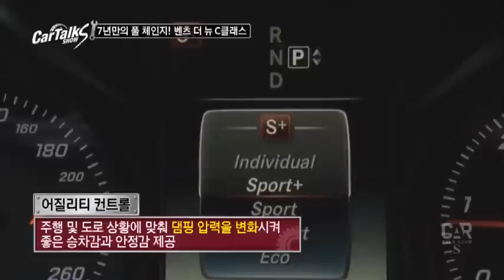공서영&주영훈 신차 벤츠 더 뉴 C클래스 시승! 평가는?_채널A_카톡쇼S 16회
[카톡쇼S] 14/08/07 밤 12시 20분 방송

# ‘도로 위의 시한폭탄, ‘김여사 개조 프로젝트’!
도로 위 시한폭탄! 떴다하면 경계 대상 1호인 ‘김여사’ 주차장 김여사, 운동장 김여사 등등 인터넷에는 소위 김여사 시리즈로 불리는 다양한 동영상이 존재할 정도! 김여사를 둘러싼 남성과 여성 운전자의 치열한 공방! 그녀들의 김여사라 불리는 이유부터 김여사에 대한 오해와 진실까지!

# 기존의 벤츠는 잊어라! 벤츠 The new C-Class
기존의 벤츠 C-Class는 잊어라! 7년만의 대변신! ‘The New C-Class’ 탄생! 더욱 커지면서 동급 세그먼트에서는 가장 가벼운 더 뉴 C클래스. E클래스에도 없던 기능, 다리를 편안하게 해주는 ‘컴포트 시트’! 벤츠 최초 탑재, ‘암레스트 부분 터치패드 컨트롤러’! 과연, 새로워진 부분은 어디일까?

# 휴가철 차량 관리법은?
장거리 운전을 대비한 자동차 관리에서부터 휴가철 무상점검 서비스센터 체험, 휴가지에서 생길 수 있는 돌발 상황 대응법 공개!

매주 목요일 밤 12시 20분 [카톡쇼S] 방송됩니다.